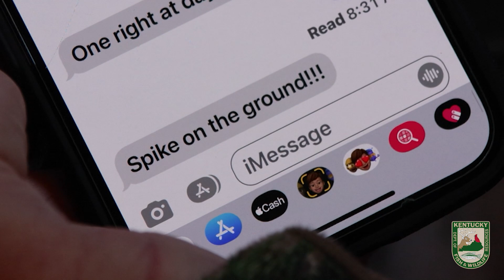Kentucky Youth Deer Hunt - Leo's First Deer!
We spent the 2022 KY Youth Deer Season in the woods with two young hunters, Charles and Leo! While Charles had taken several deer at this point, Leo was looking for his first.

For more information on deer hunting in Kentucky visit: fw.ky.gov